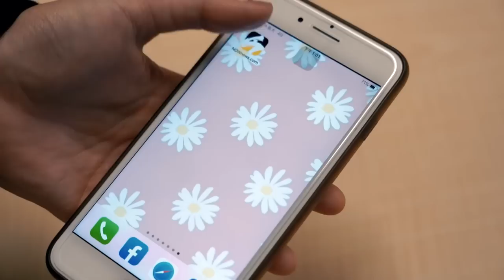PLG／楊敬敏風波後首發聲認錯道歉！宣布離開球場 黃金世代對決成絕響｜NOWnews